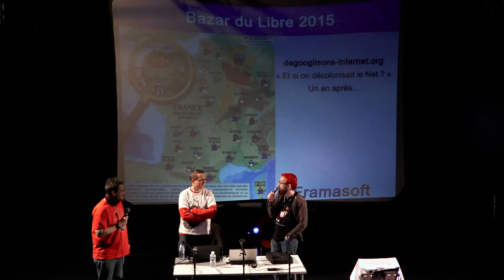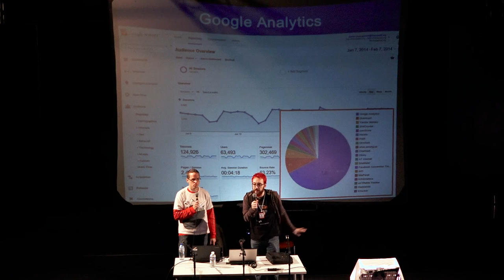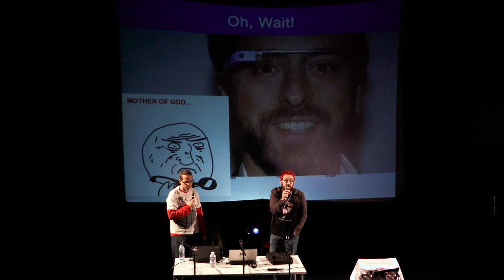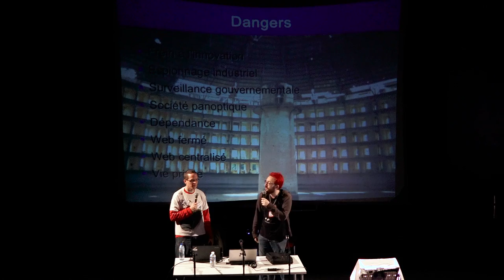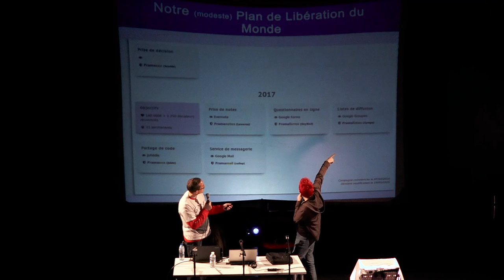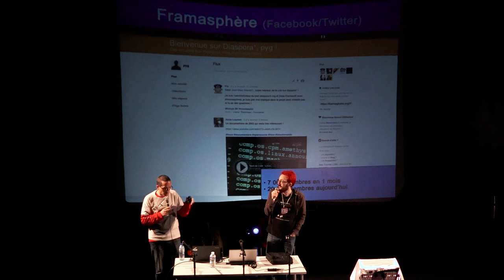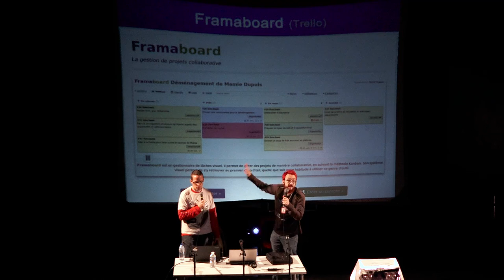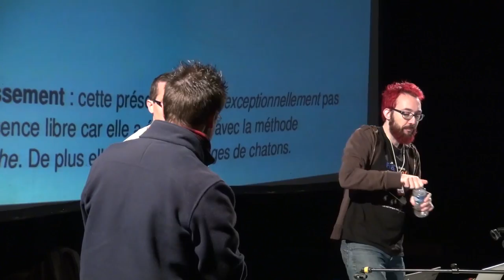Genma & Pouhiou - Dégooglisons Internet, an 2 (Framasoft)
L'emprise de Google, Apple, Facebook, Amazon ou Microsoft ne cesse de croître. Non seulement sur internet, mais aussi dans bien d'autres domaines (robotique, automobile, santé, presse, média, etc).

L'an passé, Framasoft révélait à Toulouse Capitole du libre, son (modeste) plan de libération du monde :
1. sensibiliser le public aux dangers de la colonisation du web par G.A.F.A.M., notamment par la mise en ligne du
2. démontrer que le logiciel libre est une solution, si ce n'est LA solution, face à la concentration massive des pouvoirs placés entre les mains de ces entreprises, en proposant de matière systématique des alternatives libres, éthiques, décentralisées et solidaires face aux services déloyaux de ces sociétés.
3. essaimer, en partageant notre expérience, et en encourageant la multiplication des services d'auto-hébergement.

Un an après, où en est ce projet ?